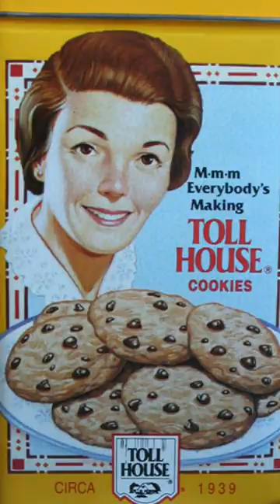How Choco chip cookie was made accidentally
Ruth Wakefield invented a cookie accidentally and how Nestle bought the idea in return for life time supply of chocolate to the founder